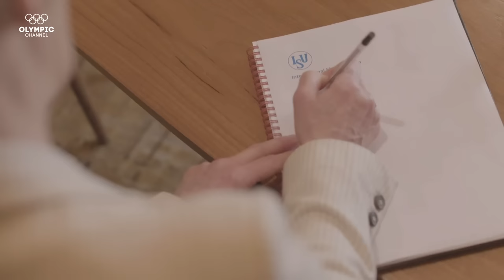Figure Skating Scandal Dominates at the Salt Lake City 2002 Olympics | Strangest Moments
The story of deception, regret and changes to figure skating that took place at the Salt Lake City Olympic Winter Games in 2002.

The most unusual moments from Olympic history are investigated once again to reveal the stranger side of the five rings